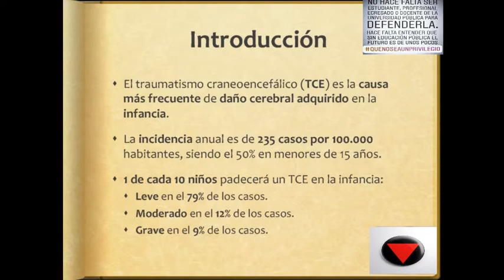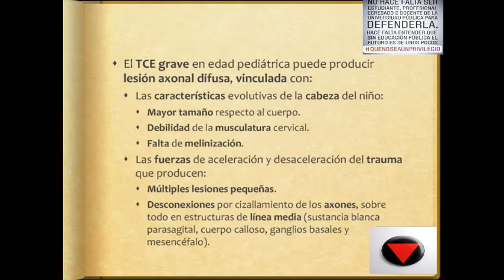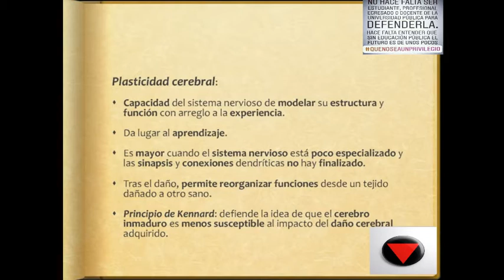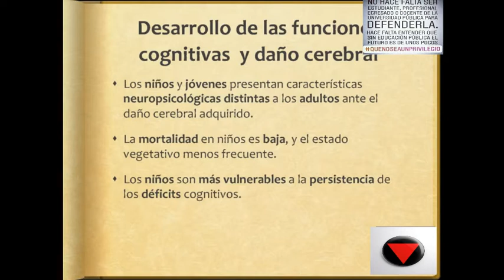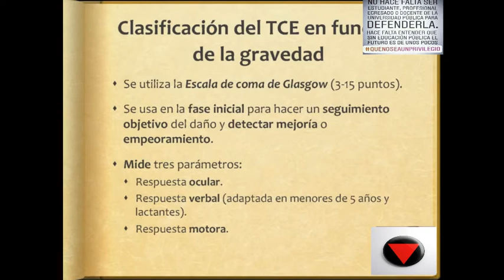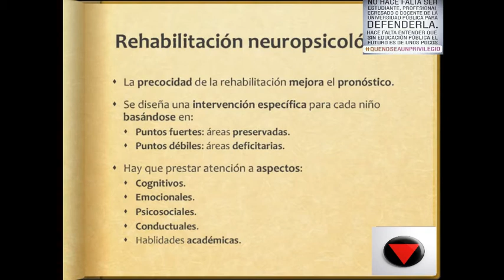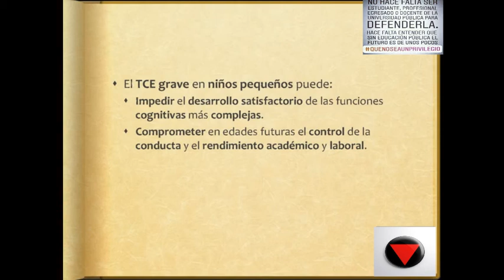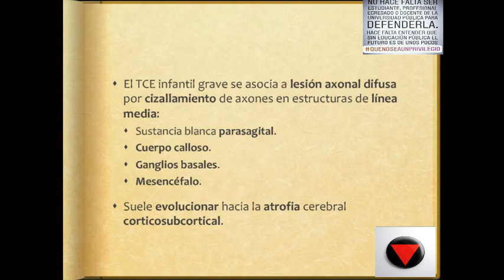Tema 22 Traumatismo craneoencefálico